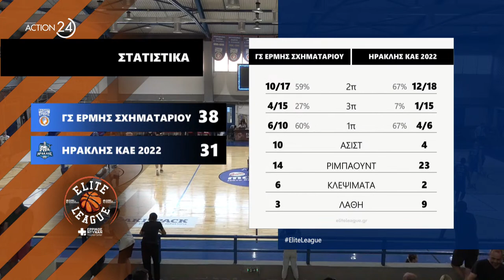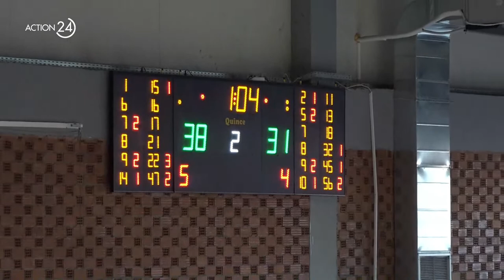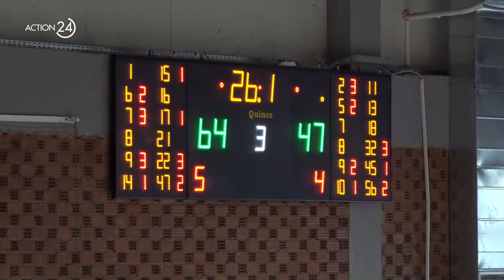Elite League - ΓΣ Ερμής Σχηματαρίου - Ηρακλής / 28-10-2023, 16.30